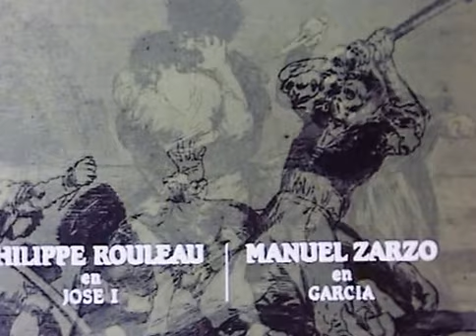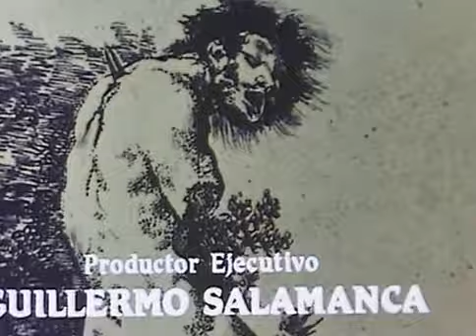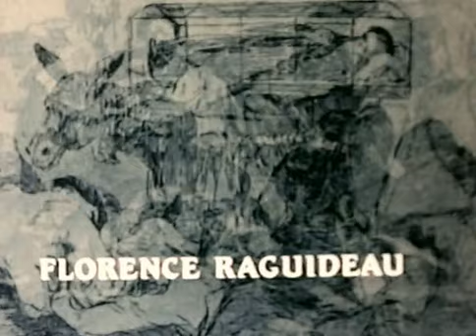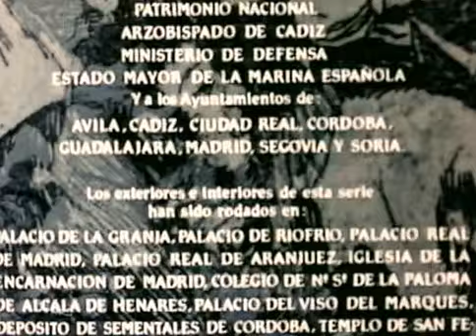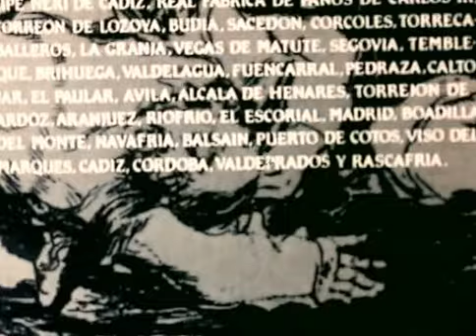Los Desastres de la Guerra (3 de 6)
LOS DESASTRES DE LA GUERRA fue una serie de televisión, coproducción hispano-francesa, estrenada por Televisión Española en 1983.
• Dirección: Mario Camus.
• Montaje: José Luis Berlanga.
• Fotografía: Fernando Arribas.
• Vestuario: Javier Artiñano.